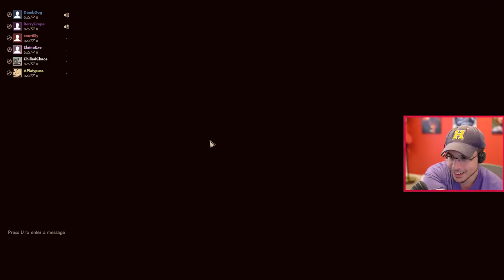STEP INTO THE TRAITOR TESTER TRAP! (First Class Trouble)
They added a new box a few patches ago...STEP ON IT IF YOU DARE!